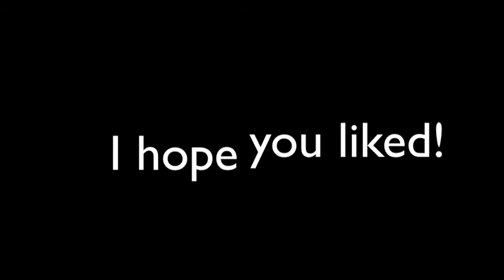How to have fun in your closet!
Watch to see what happens..